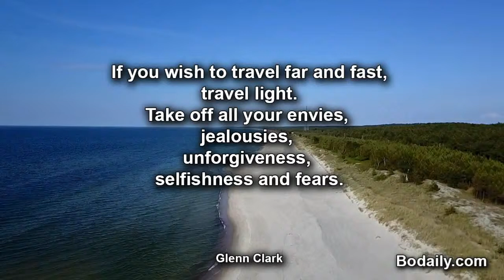If you wish to travel far and fast, travel light Take off all your envies, jealousies, unforgivenes